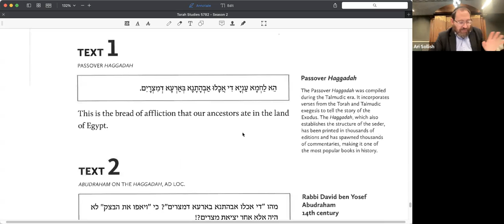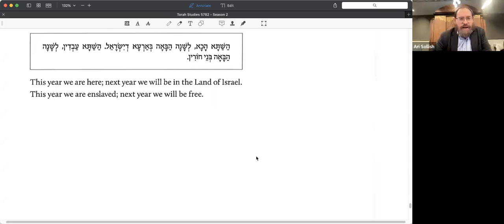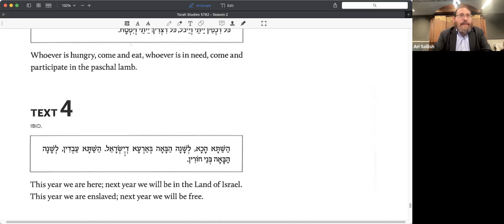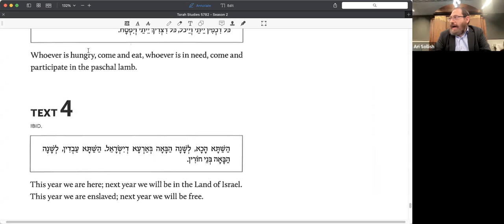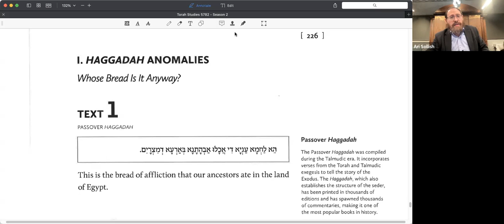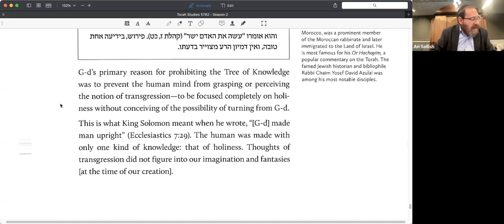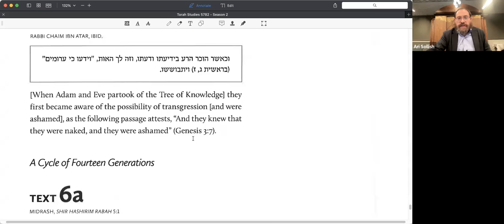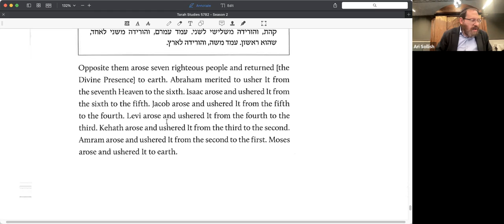Pesach Boot Camp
Get Spiritually Fit for the Holiday!
Redemption Is Never Over:
Reliving the Exodus in Real Time
(Recorded live at the Intown Jewish Academy on April 6, 2022)

The Festival of Freedom is fast approaching, and we have just what you need to get ready! This 60-minute session delves deep inside the soul of Pesach to prepare you to make the most of your holiday experience.